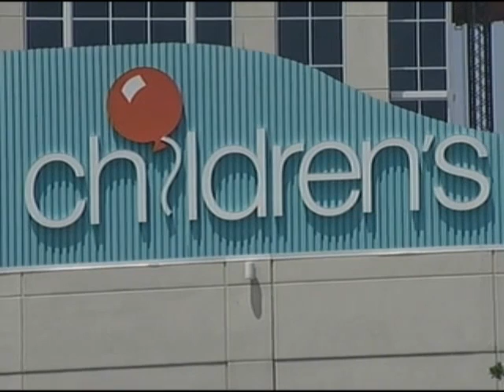Proud of East Texas: Heavenly Honeybun Cakes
What a great inspirational story KLTV did on this mom and her perseverance in the midst of family tragedy. Talk about your All-American story! Joan Hallmark did a great job of capturing this and I look forward to seeing more like it. Here's the article she wrote on Jacqueline Samples of Heavenly Honeybun Cakes, as can be read on:

Jacqueline and John Samples opened Heavenly Honeybun Cakes in Tyler a year and a half ago. Their success was instant, and soon, they had opportunities to sell their products on a national home shopping network. But in December of 2010, their world changed when their eight year old son Jordan was diagnosed with a malignant brain tumor.

The prognosis for Jordan wasn't good. Doctors at Childrens' Medical Center in Dallas said at first that the tumor was inoperable. In spite of dire predictions, most of the tumor was removed at Childrens', followed by radiation at the University of Texas Health Science Center at Tyler. Jordan has recovered from his medical emergency and is back in school. Heavenly Honeybun Cakes is booming once again.

I love it!!! And am inspired by it!